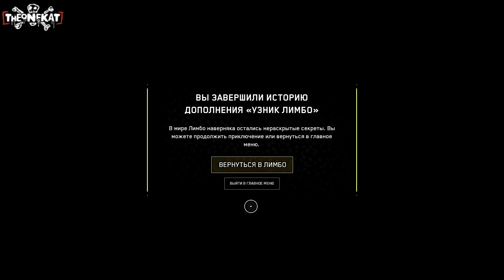КОМИЧЕСКИЙ ФИНАЛ! «УЗНИК ЛИМБО» ◉ Atomic Heart - Trapped in Limbo #3